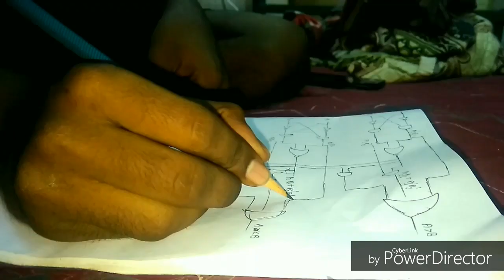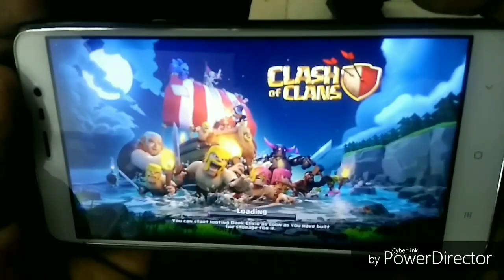hostel fun (short film ) by Siddhartha college boys from puttur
hostel fun